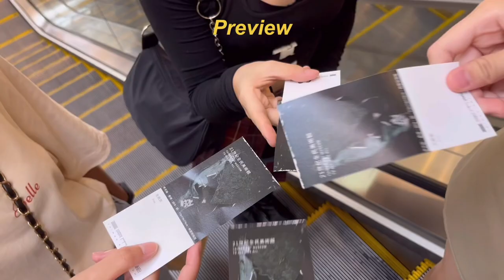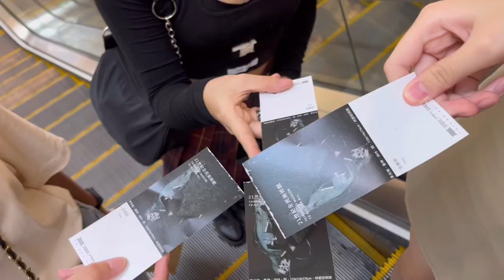NIEN'S VLOG ｜【與朋友們很吵的一天🧡】烤肉烤到一半拍追焦照？在公園玩青春的仙女棒🧚‍♀️